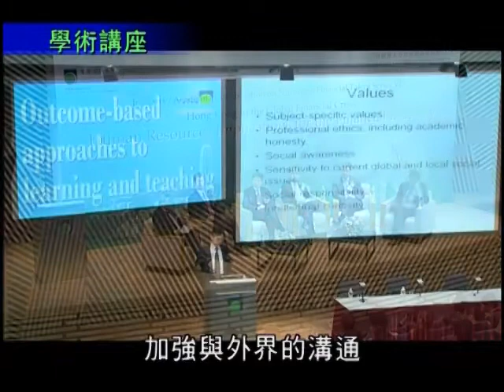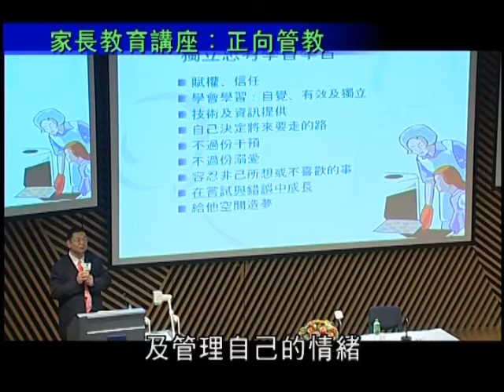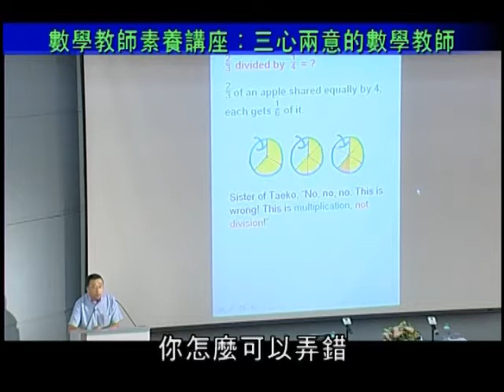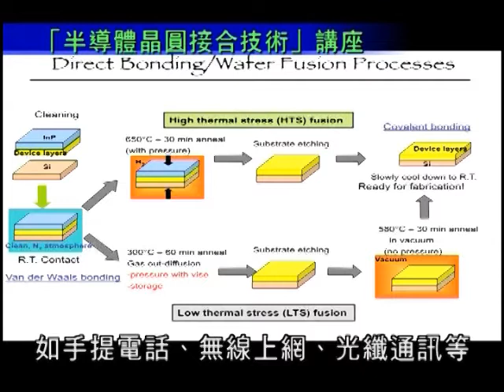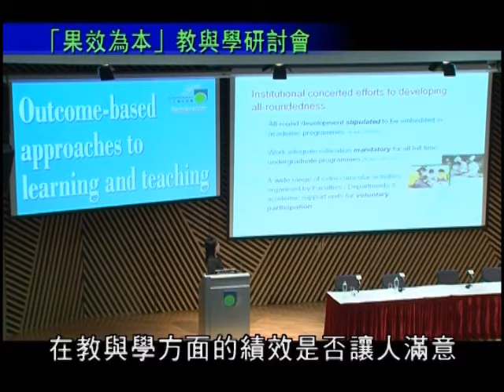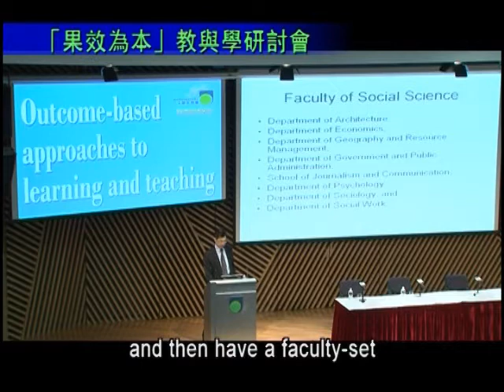OUHK - 知識薈萃 - 創新教學二十年 (第三部分)